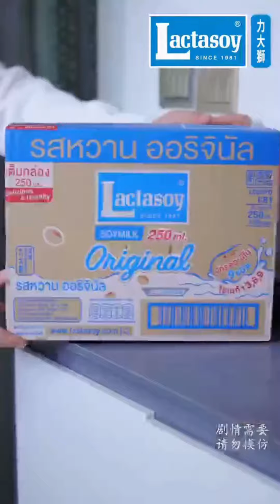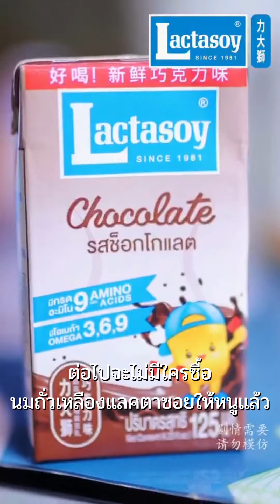ละครคุณธรรม EP2 by Lactasoy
ครอบครัวที่อบอุ่นคือครอบครัวที่ทุกคนเข้าใจและให้อภัยกัน